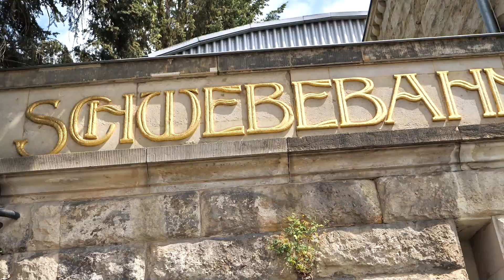SIGHTGEIST - THE SAXONY MAGAZINE's Video Advent Calendar: Dec 20, 2023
Once again, one of Saxony’s beloved Christmas traditions is honored: SIGHTGEIST – THE SAXONY MAGAZINE’s 2023 video advent calendar presents one short story from Saxony every day from December 1 to Christmas Eve. As usual, what is behind a door remains a secret until it opens. What we can give away, is that a painting will come alive, a train will not depart, a building will reappear, a tram will be hung, and you will receive nine good wishes for the New Year. Enjoy!